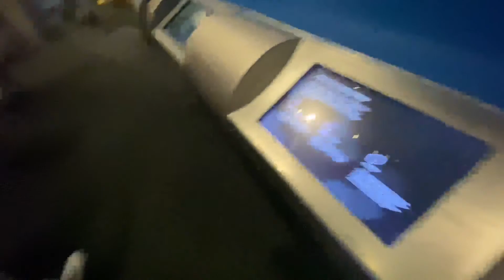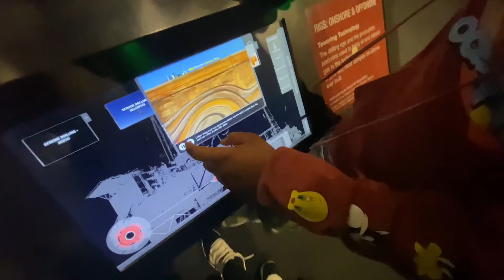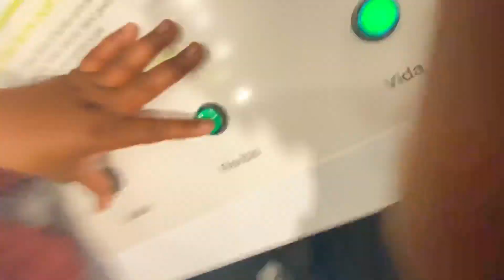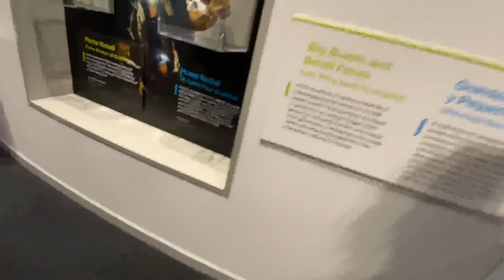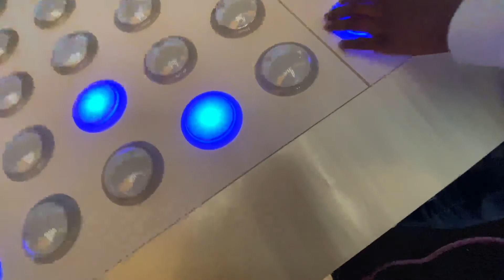Day in the life of kman🦇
the_only.kman:Ig

Clothing brand page: lazys.clothingg